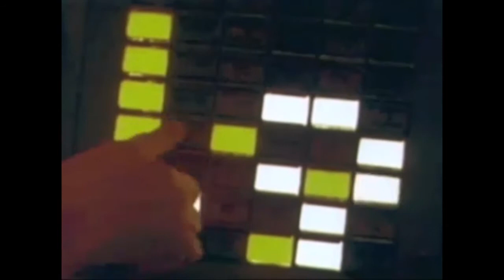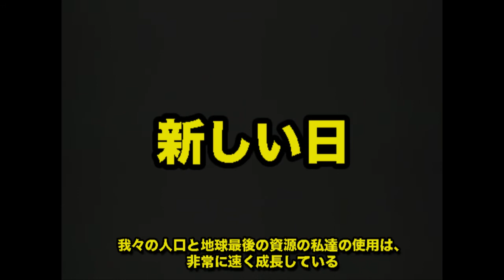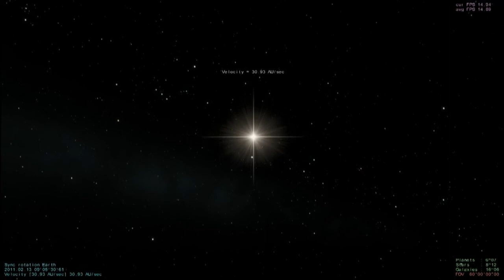VOYAGER - Official Movie [HD]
*** CHAPTERS ***

(Stephen HAWKING speech)

Chap 1: LIFT OFF

There is nothing bigger and older than the universe.
The question i would like to talk about now is:
How did the universe come into being? are we alone in the universe?
Is there alien life out there? what is the future of the human race?
Up until the 1920's everyone thought the universe was standing without changing in time,
then it was discovered that the universe was expanding
distant galaxies were moving away from us.
This mean they must have been closer together in the past
about 15 billion years ago.
It was the big bang the beginning of the universe.

Chap 2: VOYAGER

The universe can continuously create itself out of nothing.
Moreover, we can calculate the probability that the universe is created in different states.
This predictions are made by observation of the WMAP satellite were we can see the very early universe.
We think we have solve the mystery of creation. maybe we should reconsider this now.

Chap 3: CRASH

The earth was formed 4.6 billion years ago and was probably too hot for the first half billion years.
So life appeared on earth within half a billion years have been impossible what is short compared to the 10 billion year life time of a planet of earth type.
This suggest that the probability of life appearing is recently high.
If it was very low , one would have expect to take most of the 10 billion years avaible.

Chap 4: LOST PLANET

Are we alone or is there other life in the universe?
We believe that because there is life on earth is must be possible for life to appear on other suitable planets in the galaxy,
but we don't know how life first appeared.

Chap 5: NEW DAY

If we we are the nay intelligent being in the galaxy we should make sure we survive and continue.
But we are now in a dangerous period of our history.
Our population and our use of earth final resources are growing very fast,
Along with our possibility to change our environment for goo or ill
Our only chance to survive is not to remain on planet earth but to spread out into space.